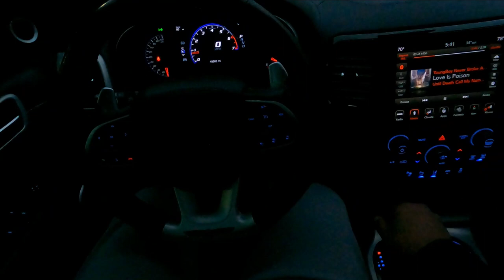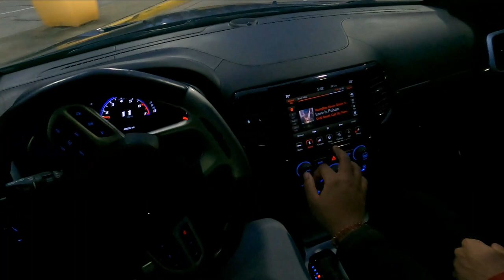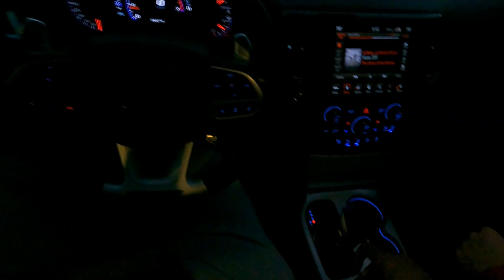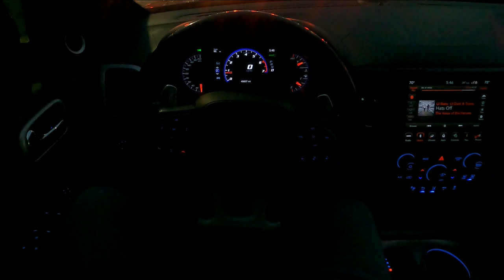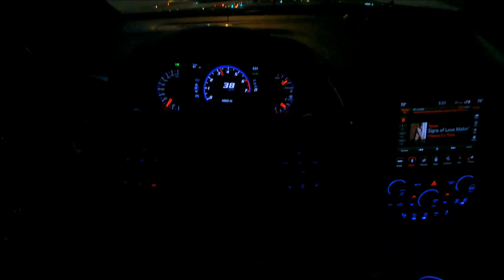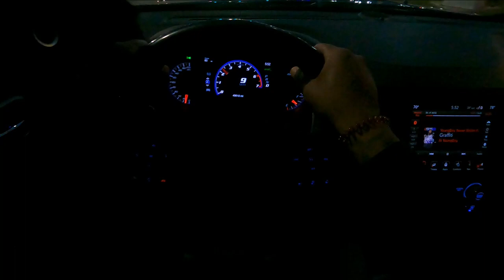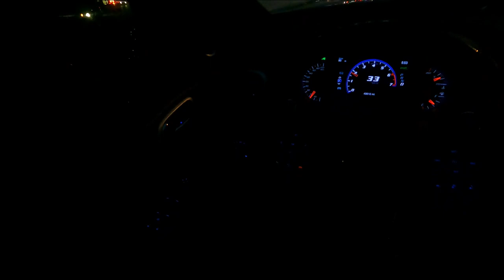LEARNING HOW TO DOWN SHIFT IN A TRACKHAWK!!!